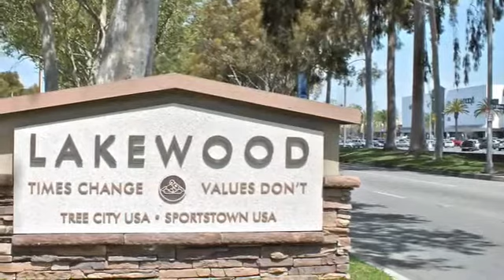4335 Ladoga Ave., Lakewood, CA